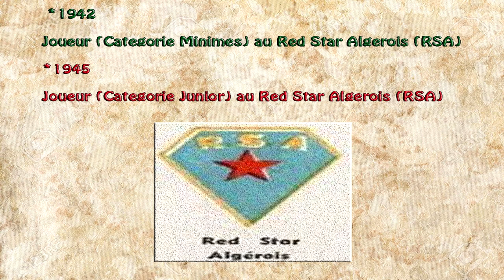Hahad Omar joueur du MC Alger (Casbah)